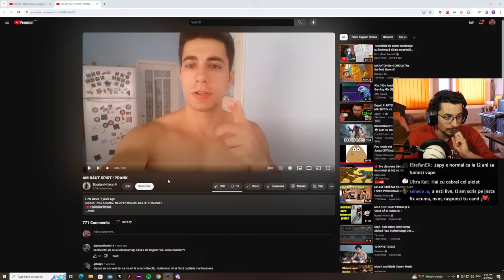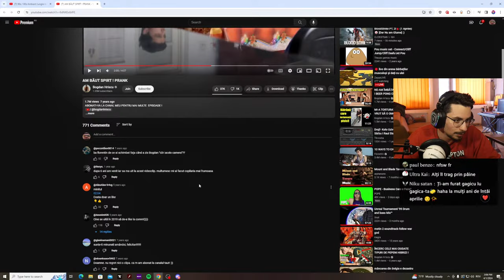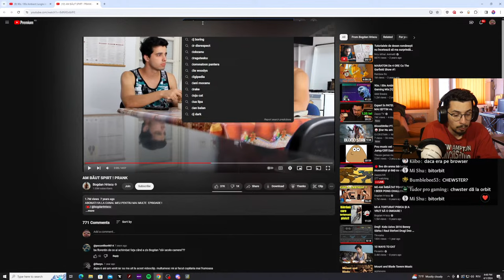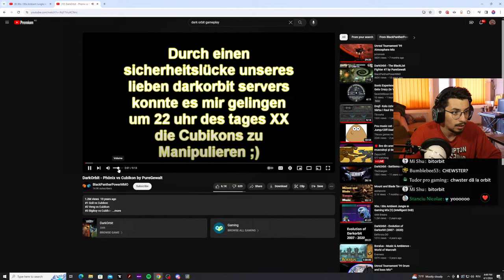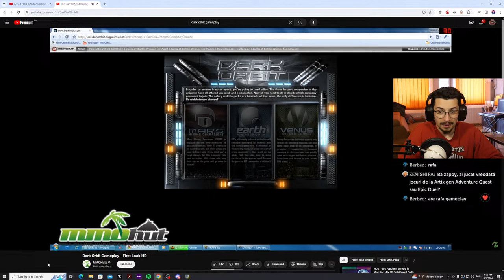🔴 live din arena bărbaților musculoși și dați cu ulei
Bine ati venit, rau ati nimerit!